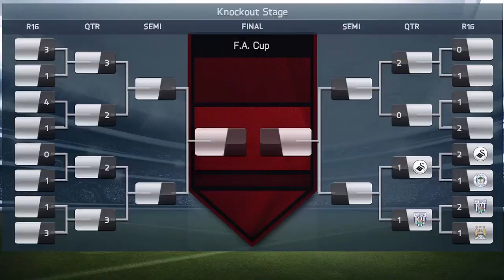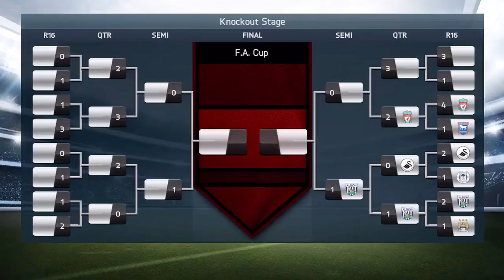FIFA 14 Career Mode - SEASON FINALE!!! - Best Young Players Team EP #12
FIFA 14 Career Mode Season Finale!!! The Best Young Players are taking on Liverpool and trying to get to 2nd place to join the Championship and gain promotion! Thank you guys for the amazing support so far on this Career Mode with the best young players!Lets start Season 2!